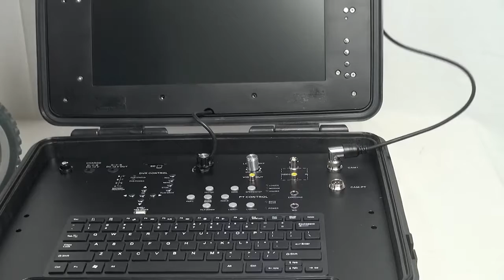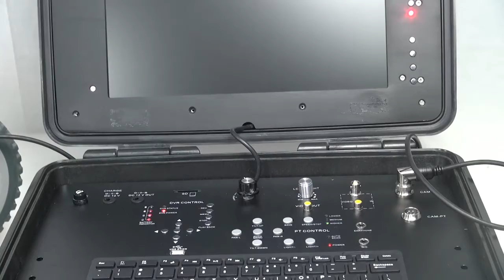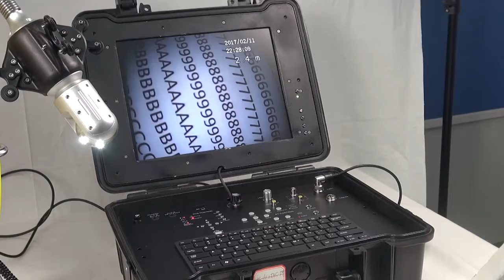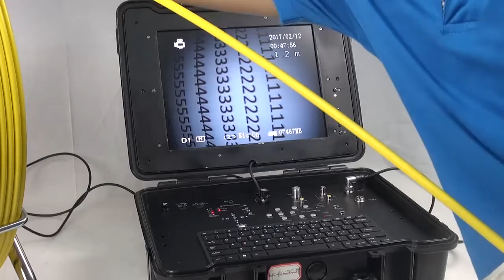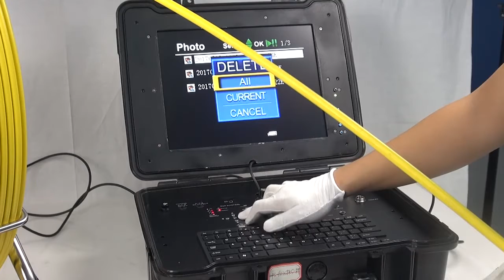Sewer/drain pipe inspection camera with pan tilt camera, plumbing inspection camera!